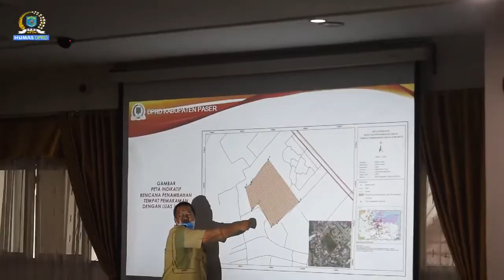RDP GABUNGAN KOMISI TERKAIT LOKASI TANAH WAKAP KUBURAN YANG DITEMPATI PANTI ASUHAN AL MUHTADIN